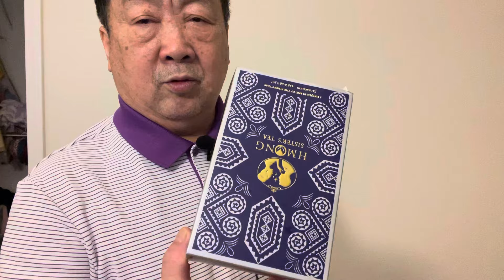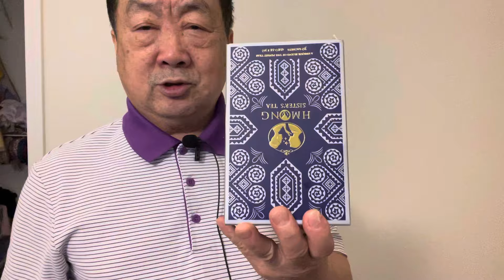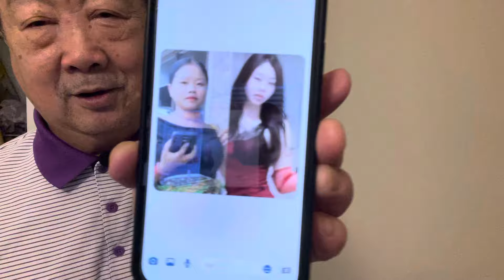ntxhia lor lubneej txog yem thiab taus koob moo los tawm tswv tuj 2,24, part 174